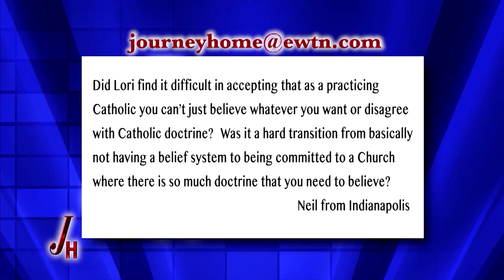Journey Home - 2016-10-31 - Lori Martinez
Former Agnostic Lori Martinez shares what made her commit to the Catholic Faith. Hosted by Marcus Grodi.